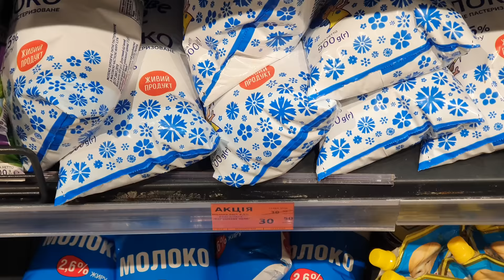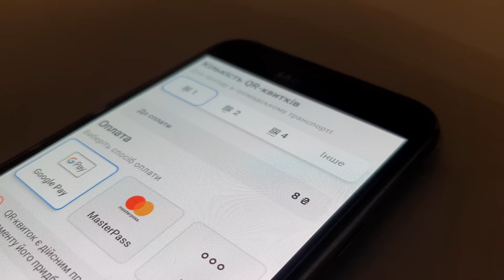Я ВОЗВРАЩАЮСЬ НА ДОНБАСС...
В мой дом прилетел снаряд! Поэтому я вынужден отправиться в прифронтовой город что-бы навести порядок в квартире, которую не посещал более двух лет!